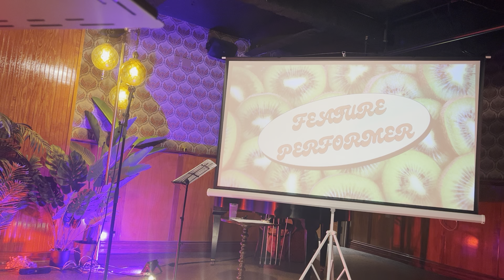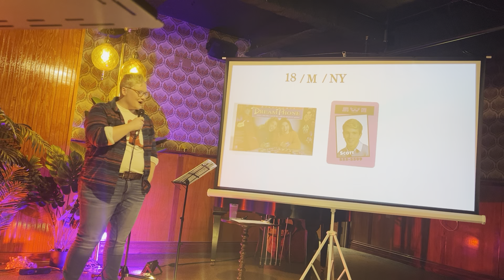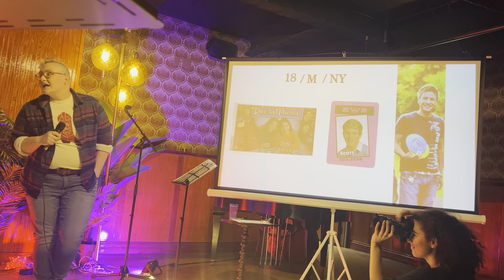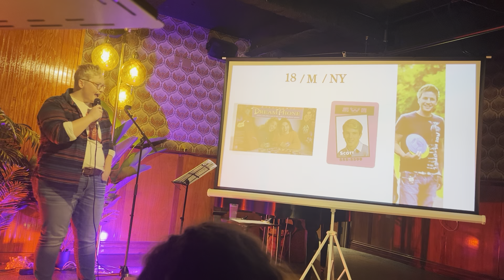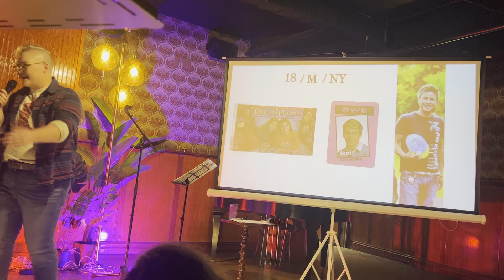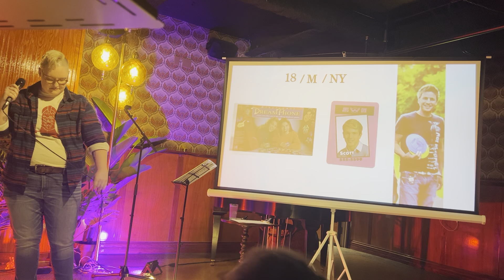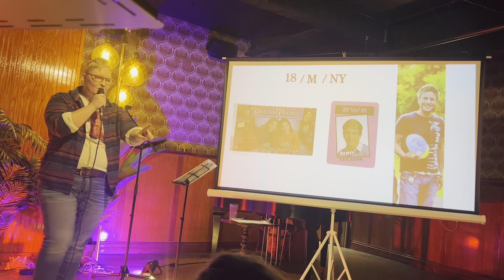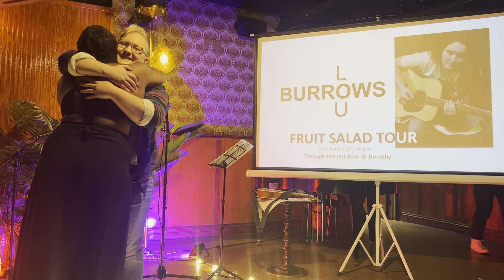Fruit Salad - Chicago - Open Mic (Feature: Lou Burrows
Fruit Salad is a queer, monthly open mic that centers LGBTQ community in Chicago. Every 3rd Wednesday at 6:45pm at The Dorothy. Check them out on insta @fruitsaladchicago & @dorothydownstairs